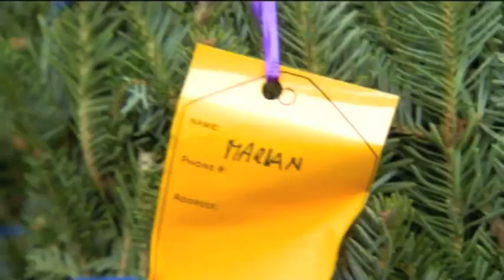Marian Gaborik buys a Christmas tree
From HBO 24/7 Episode 3; via Yahoo! Sports Puck Daddy blog.